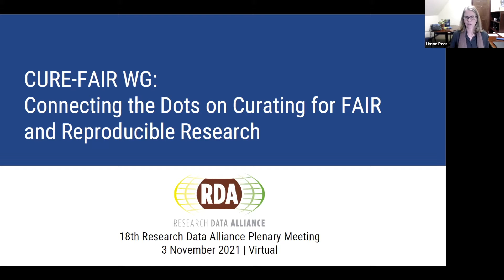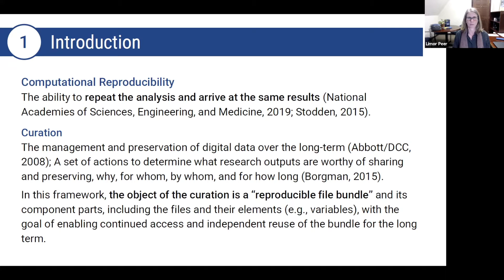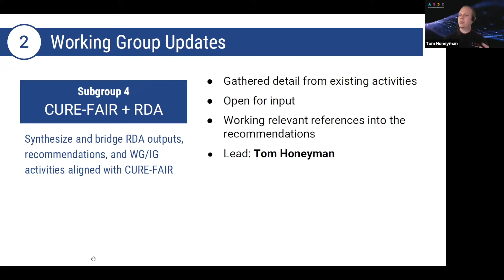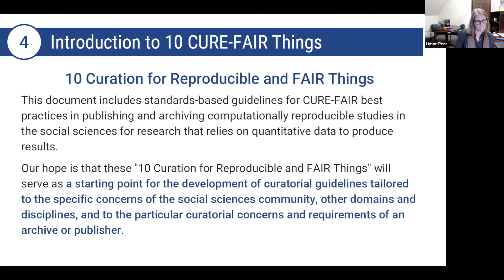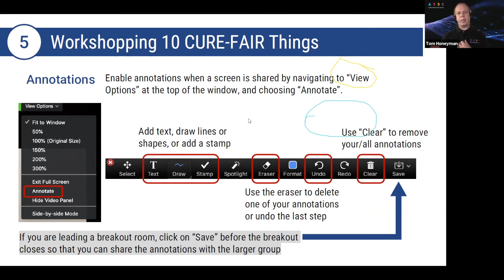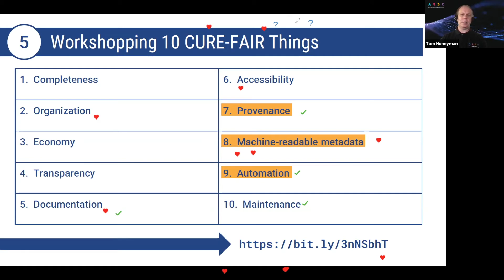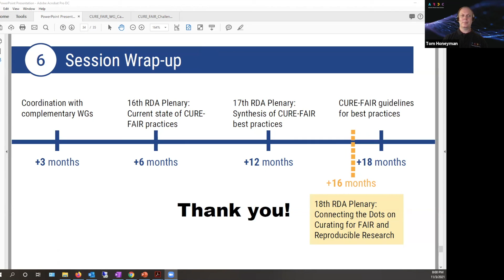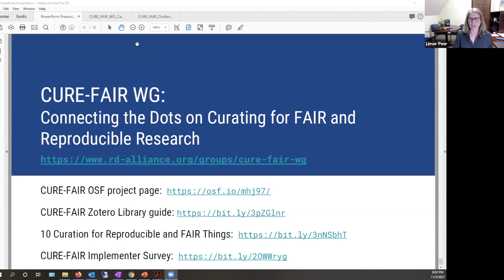B03 WG CURE FAIR: Connecting the Dots on Curating for FAIR and Reproducible Research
WG  CURE-FAIR: Connecting the Dots on Curating for FAIR and Reproducible Research